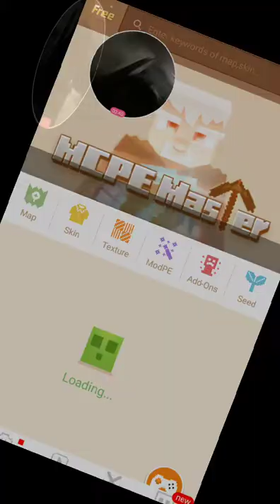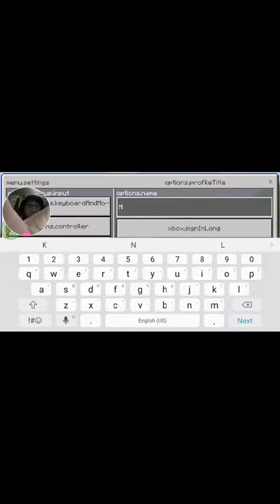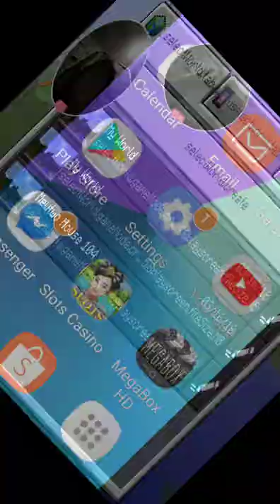My first House Tour! | Minecraft